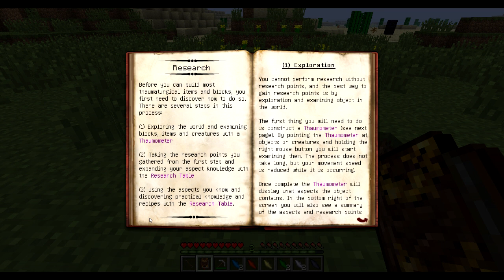Thaumcraft 4 Spotlight fr - Partie 1.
Très vielle vidéo, que faites-vous ici ?